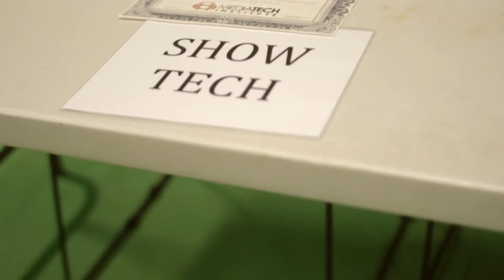Mediatech Job Fair 7-30-14